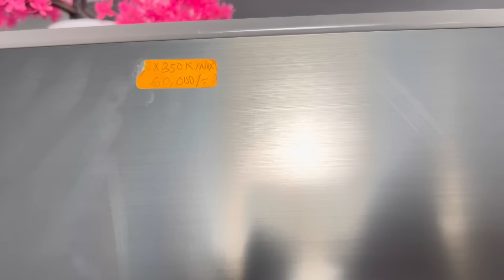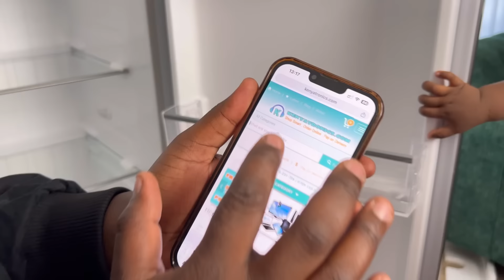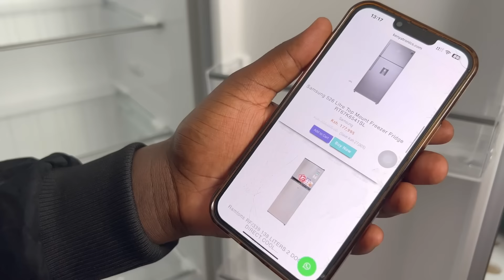Best Surprise Ever - I Didn’t Believe What My Hubby Did😭